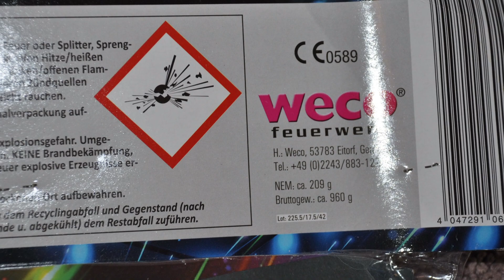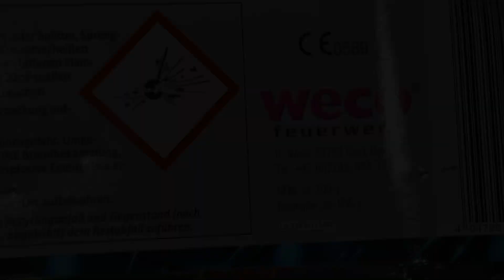ROCKET CLASH von Weco | LIDL RAKETEN | Pyrofreakk AT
Diese Sortiment gibt es dieses Jahr für 15,48€ bei Lidl in Deutschland zu kaufen! Das Sortiment ist nicht schlecht, jedoch auch nichts besonderes!

✖Actioncam: GoPro Hero 10 Black

✖Leuchte: Brennenstuhl LED Baustrahler
✖Schnitt: Magix Video Deluxe Premium 2016
✖Kamera Rucksack: Cullmann BackPack 400
✖Stativ: Hama Star 63

✖Streaming Mikrofon: Auna Mic 900b

➡ Verwendete Musik